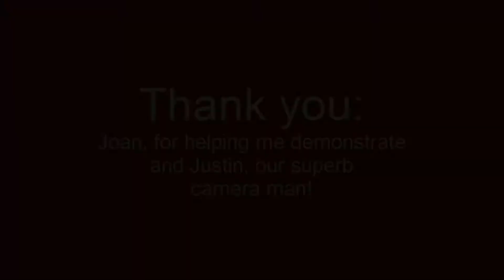Bykota beginners Foxtrot lesson 3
Helmut Licht demonstrates the Magic Rock forward and back into the Chassee variations.